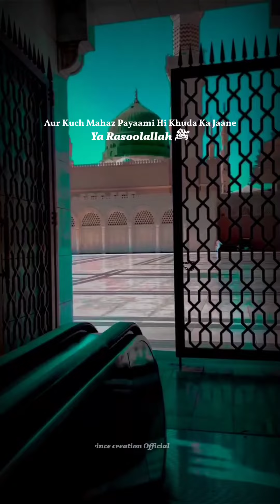Inki Aukat hi Kya hai ke ye itna jaane Naat Status/Koi Duniya Ke ata ne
Inki Aukat hi Kya hai ke ye itna jaane..💚✨